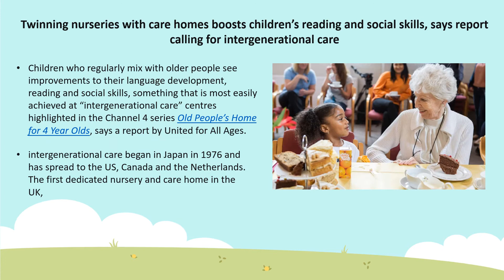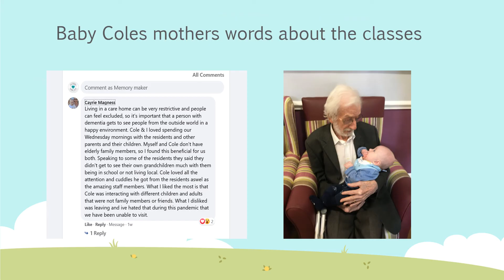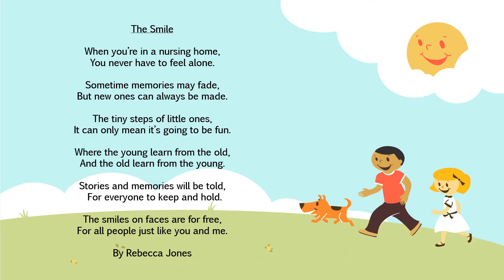dragos den 1 video